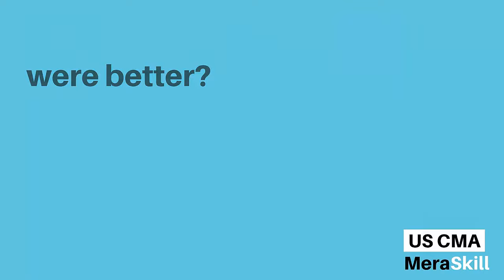US CMA Qualification in 9 Months | US CMA Course | CMA course by IMA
Finance Professional
Wish my work was more rewarding?

Current qualification hindering my growth?
Wish increments were better?
Opportunity to work in diverse profile?
Get the growth you deserve  Get US CMA in 9 months

Course at Indian price
Basic to advance
Strong support